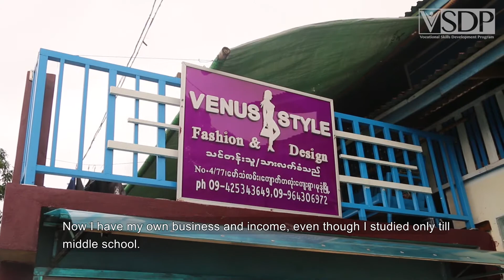Better Skills, Better Lives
Local vocational training (LVT) connects people from disadvantaged communities with training opportunities to give them the skills to meet existing labour market needs. In this video, 3 graduates (a sales clerk, a tailor and an electrician) share  how LVT has helped change their lives for the better.